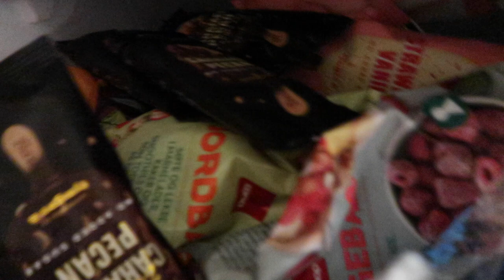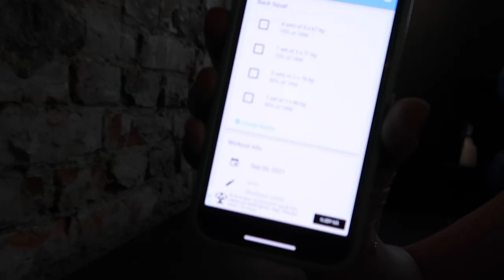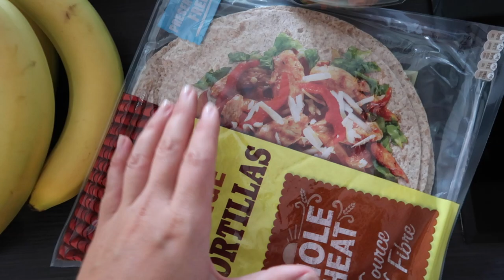DATE, TRENINGSPROGRAM OG BESTISKOS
En video fra helgen min ❤️ Om dere har ønsker for fremtidige videoer eller spørsmål er dere hjertelig velkommen til å fyre løs i kommentarfeltet!